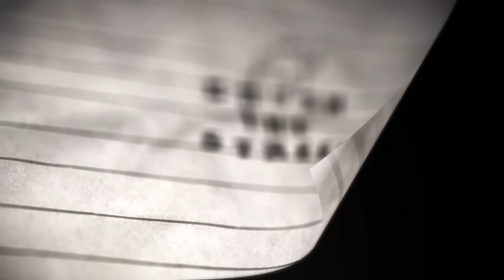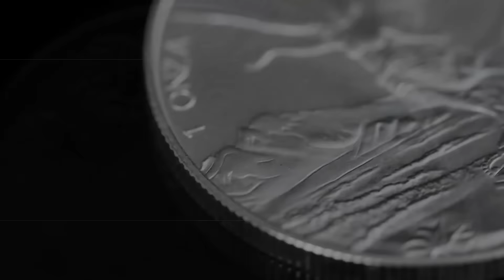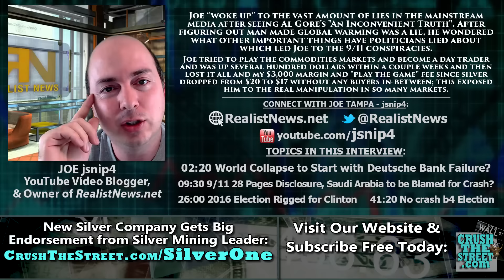Deutsche Bank Destruction to Lead World Collapse? + 2016 Election Predictions - Jsnip4 Interview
Our friend, economic researcher and conspiracy buff Joe, known by his youtube channel jsnip4 and site RealistNews.net discusses 2016 election predictions, realistic world crash scenarios and if this is all elite planned. His belief is that timelines are misleading as the trigger will be pulled only when the powers that be feel it is right. So he thinks a crash will be delayed until after the election.

TOPICS IN THIS INTERIVEW:
02:20 Deutsche Bank on Verge of Collapse
05:50 Big Hedge Funds pulling out
07:00 Will they be Bailed Out?
09:00 Lindsey Williams predictions panning out?
09:30 9/11 28 Pages, Now You can Sue Saudi Arabia
11:00 Will Saudi Arabia be Blamed for Market Crash?
15:00 Chinese Yuan Joins IMF SDR today, Gold Holdings
17:50 Elite Predictive Programming in Movies like BP Oil Spill
19:30 US Dollar to Crash or Rally in next World Crash?
23:10 Bo Polny predictions wrong; elite change timelines
26:10 Donald Trump Not Likely to Win, Clinton to Rig Vote
29:10 Hillary's Health Issues, Sep 11 Fall
30:30 Election Polls Rigged; No Recount, exit polls...
34:20 First Presidential Debate, was she fed answers?
38:40 Bo Polny's Cycle Predictions Review
41:20 Elites Don't want Markets Crashing Before Election
45:30 Get more From Joe 'jsnip4', youtube channel & - youtube